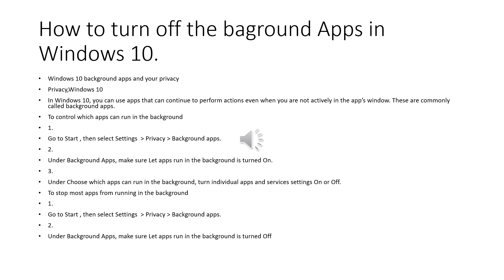How to turn off Background apps in Windows 10, using NVDA | Joyal J Fernandes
Hi Friends,
Welcome to
super Vision Technology an infography
in this video, we are going to learn how to turn off the background Apps in our Windows 10 computer.
this method helps us to make system speed and it save our battery life also.
kindly  watch our tutorial.